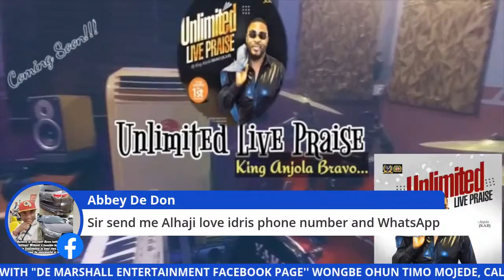ALH LOVE IDRIS ADISA WITH'' WONGBE OHUN TIMO MOJEDE, CALL STUDIO .